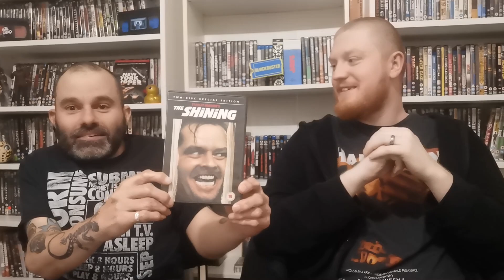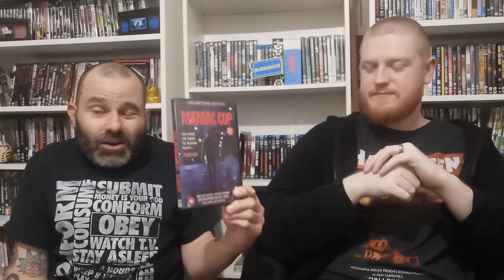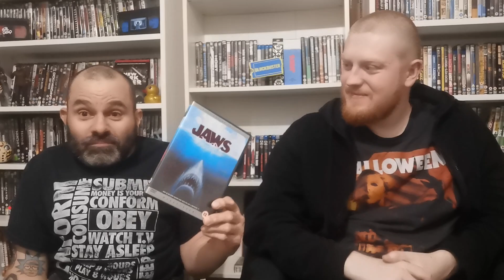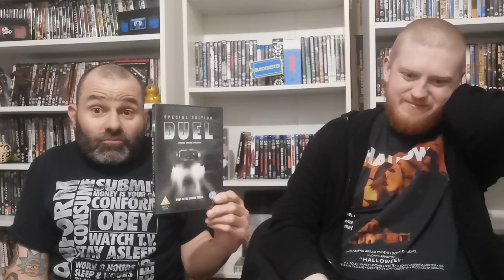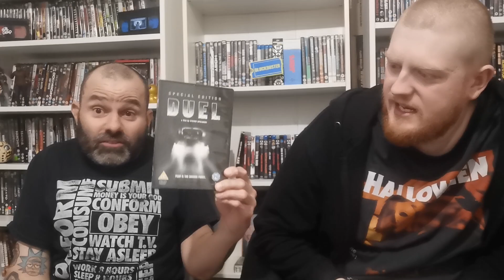From Horror to Hollywood - Episode 1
The start of a new series.. join myself and James as we talk all things movie related..

In this first episode we discuss our Top 10 horror movies 📽️👻